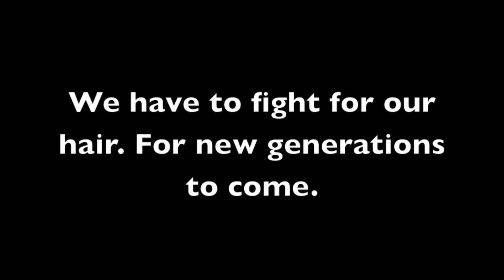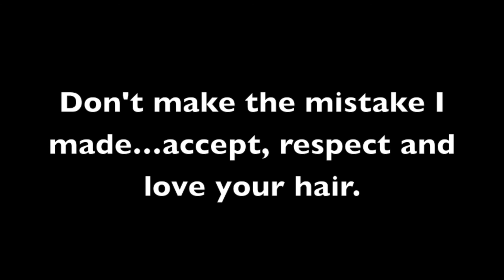Natural Hair is Beautiful.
Song: "Love me so naturally"-Alicia James